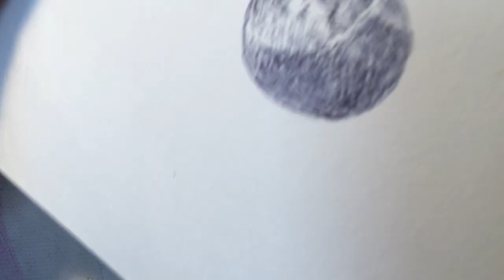small drawing done with a fine-nibbed Sheaffer pen from the 1950s